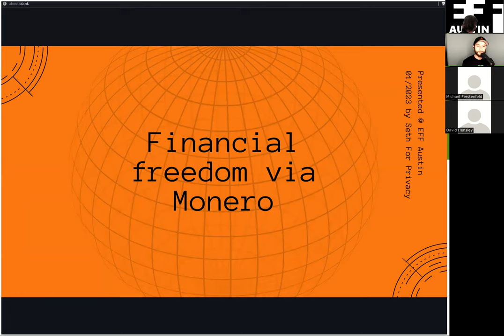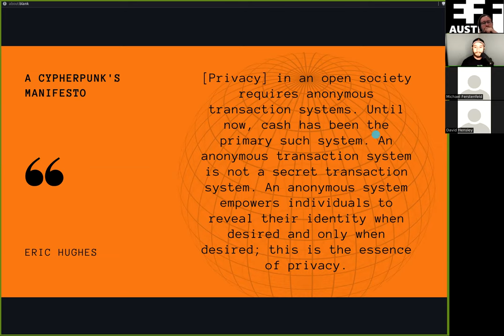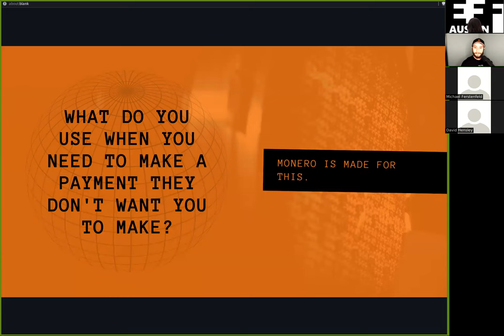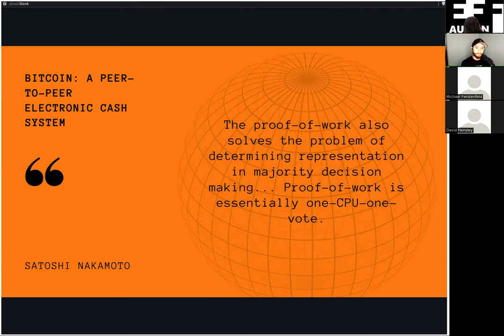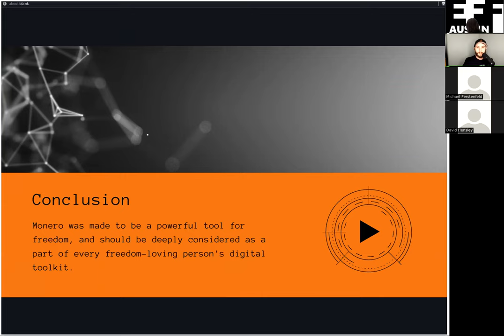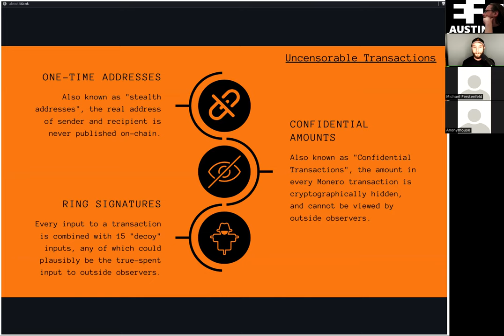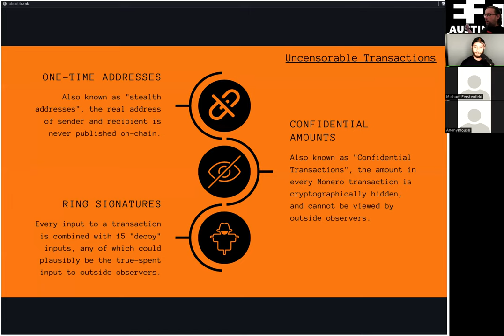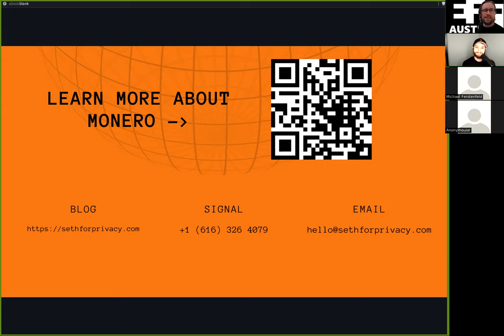An Introduction To Monero And Privacy Coins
BIO:
Our speaker this month is Seth For Privacy. Seth For Privacy is the Head of Content for Foundation, a Bitcoin-centric sovereign computing company, as well as a privacy advocate, and host of the Opt Out podcast, a podcast focused on helping others take actionable steps towards improving their personal privacy.

TALK SUMMARY:
Ever wondered what the best tool available for financial sovereignty is today? Many would posit Bitcoin as the ultimate solution, but Monero has emerged as a vital and important tool for freedom in the absence of easy-to-use and approachable privacy tools for Bitcoin. We'll dive into what Monero is, why we need it, and how it takes a holistic approach to protecting each and every user.